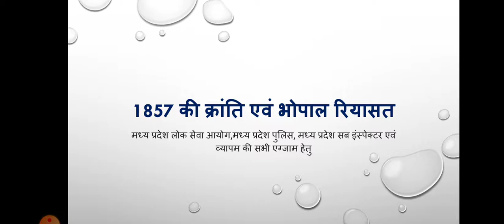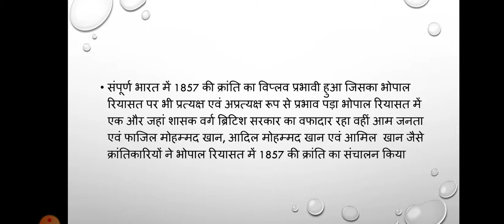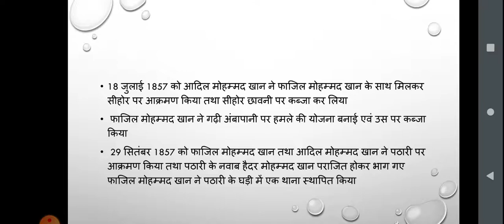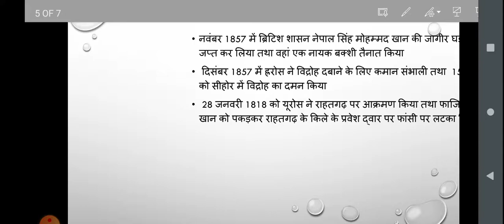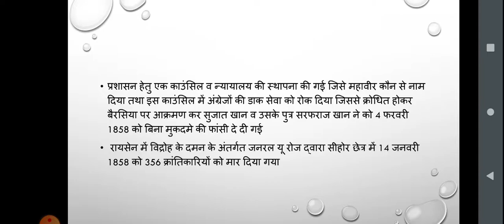1857 की क्रांति एवं भोपाल रियासत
# भोपाल रियासत